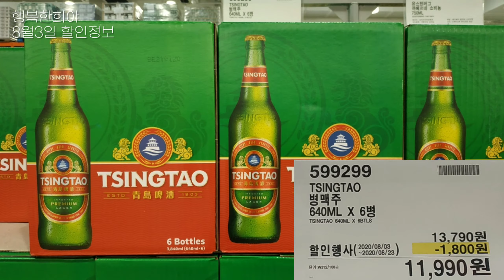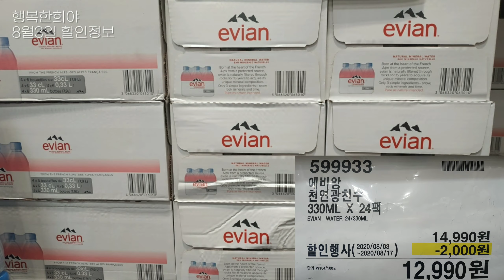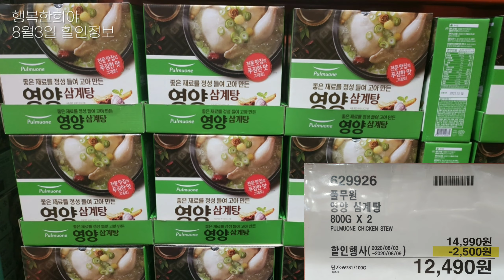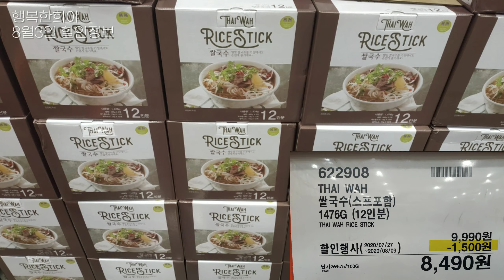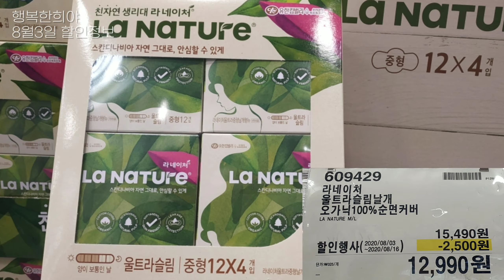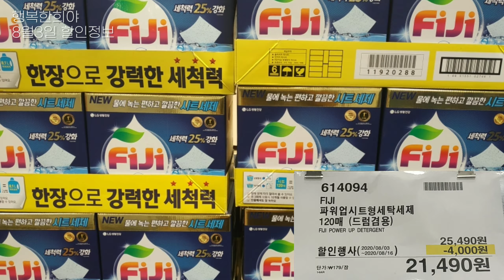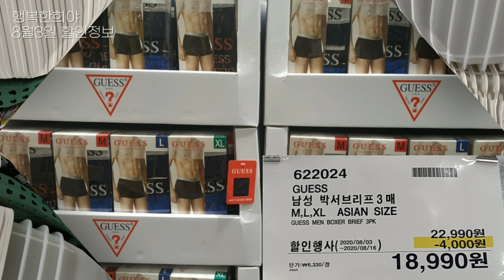코스트코 세일 🛒ㅣ8월 3일부터 주간 할인상품 확인하기ㅣ대구혁신도시점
코스트코 매장별로 할인품목이 상이할수있으니 참고만
하세요~~🤗

✔️8월 3일부터 시작하는 할인상품들입니다.